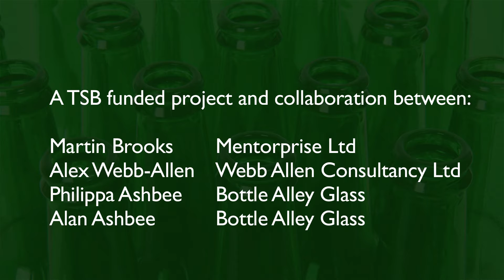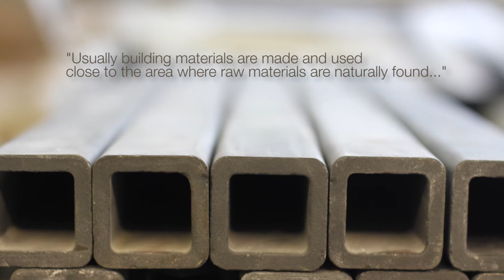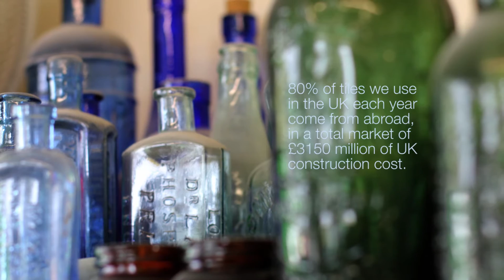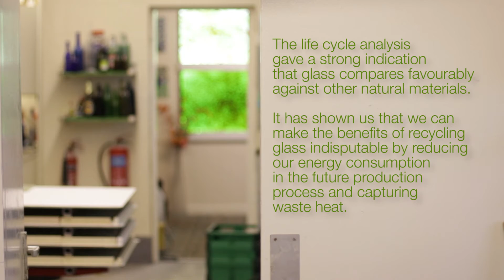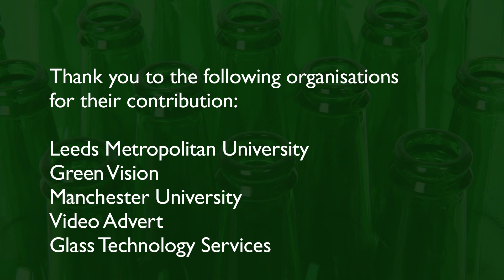Bottle Alley Glass Recycled Glass Roof Tiles TSB Feasibility Study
We recently participated in the TSB's Circular Economy Feasibility Study and looked into replacing conventional building materials with ones made from Recycled Glass Bottles.  We managed to create a range of roof tiles that can replace slate, clay and stone as well as saving landfill - who wouldn't want these on their roof!